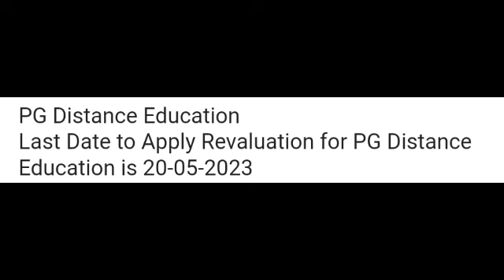Anna University Revaluation Official Today Update 🤝